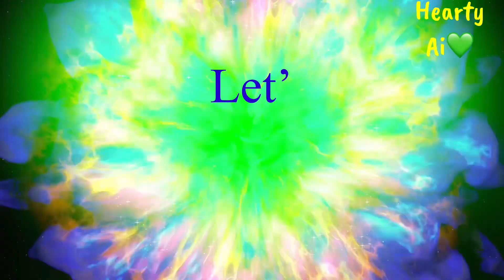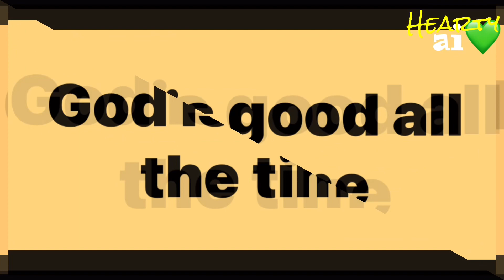Japan, NABE a Japanese dish very Oishii😋😋 must try it😍😍, hearty ai💚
Japan, mga pogi nag luto ng NABE best soup ever, hearty ai